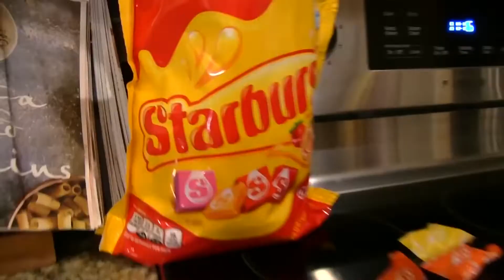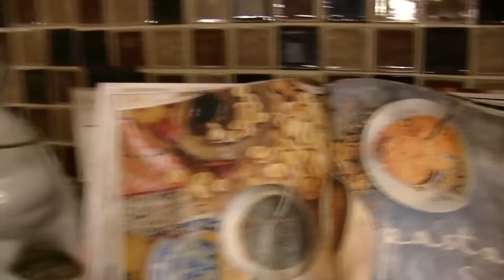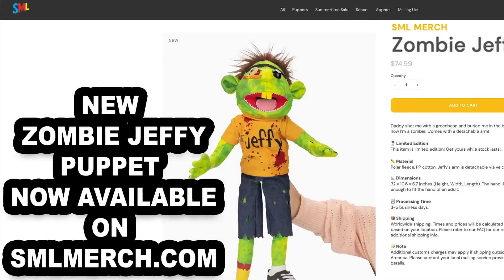SML Movie Bowser Junipr's Wings!